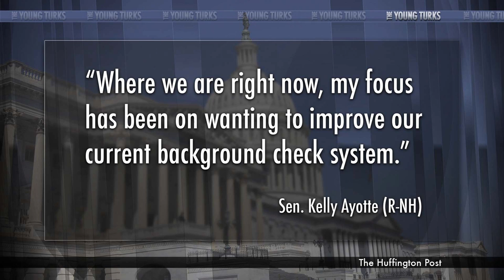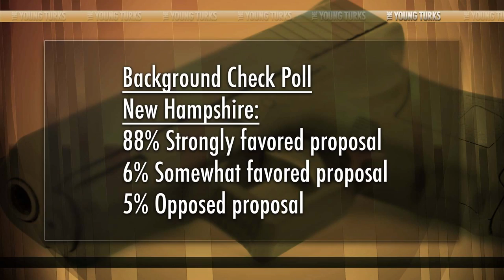Daughter of Murdered Sandy Hook Principal Confronts Senator Ayotte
"Erica Lafferty, the daughter of slain Sandy Hook Elementary School principal Dawn Hochsprung, confronted Sen. Kelly Ayotte (R-N.H.) Tuesday over her vote against expanding background checks for firearm purchases.

"You had mentioned that day you voted, owners of gun stores that the expanded background checks would harm," Lafferty said, during a town hall in Warren, N.H. "I am just wondering why the burden of my mother being gunned down in the halls of her elementary school isn't more important than that."*

Erica Lafferty's mother was the principal of Sandy Hook Elementary school, and was shot dead in the Newtown massacre. Lafferty confronted Senator Kelly Ayotte who opposed universal background checks-- how did Ayotte weasel out of answering Lafferty's direct question? Cenk Uygur breaks it down.

Support The Young Turks by becoming a member of TYT Nation Your membership supports the day to day operations and is vital for our continued success and growth. In exchange, we provided members only bonuses! We tape a special Post Game show Mon-Thurs and you get access to the entire live show at your convenience in video, audio and podcast formats.